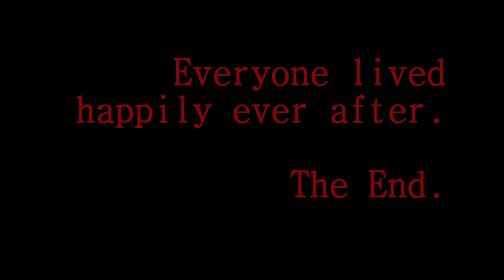Spawn of the Mad God Episode 03 The Final Episode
Music providers:
Big Giant Circles